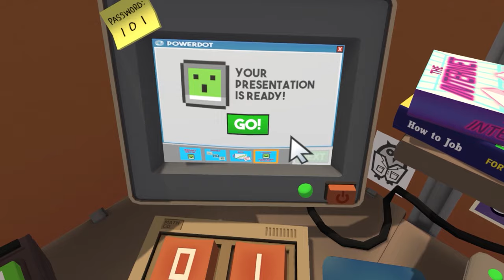Job Simulator & Vacation Simulator | Full Game Walkthrough | No Commentary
Job Simulator - 0:00
Players can relive the glory days of work by simulating the ins and outs of being a gourmet chef, an office worker, a convenience store clerk, and more.

Vacation Simulator - 2:15:12
Welcome to the Vacation Simulator: a rough approximation of VACATION inspired by real human NOT JOBBING. Reallocate your bandwidth and get ready to splash, s’more, snowball, and selfie your way to optimal relaxation!